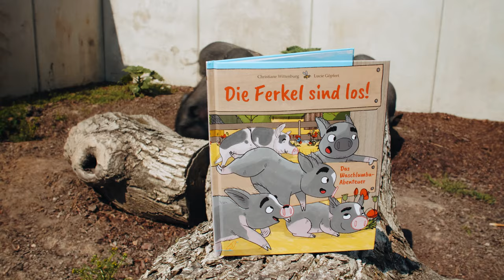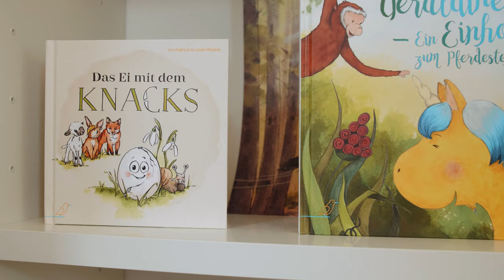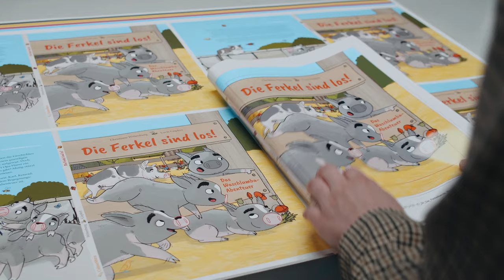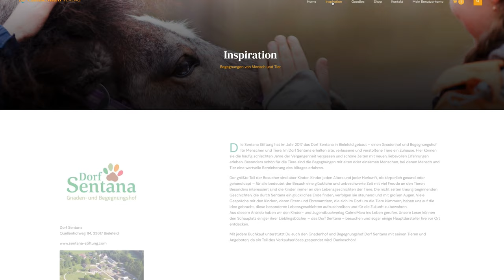Der CalmeMara Verlag – Dein Verlag mit Herz für Mensch, Tier und Umwelt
Wir sind ein kleiner Kinderbuchverlag aus Bielefeld. Tierschutz, Nachhaltigkeit und soziales Engagement liegen uns besonders am Herzen.

Denn der Begegnungs- und Gnadenhof Dorf Sentana in Bielefeld hat uns zur Gründung inspiriert. Aus dem großen Interesse an den Schicksalen der tierischen Dorfbewohner entstand die Idee, ihre bewegenden Geschichten einem breiteren Publikum zugänglich zu machen – euch!

Bücher, die Mut machen, den eigenen Weg zu gehen, und den respektvollen Umgang mit jedem Lebewesen vermitteln, sind unsere Vision. Unsere Bilderbuchheld*innen zum Anfassen sind dabei in guter Gesellschaft: Neben den Sentana-Geschichten findet ihr bei CalmeMara viele weitere Kinderbücher und Produkte mit Herz für Umwelt, Mensch und Tier.

25 Prozent unserer Erlöse spenden wir direkt an die Sentana Stiftung.

Ein großes Dankeschön geht an das Kirchner Print.Media- und das Buchhandlung Mondo-Team – für die tolle Zusammenarbeit und das Mitwirken in diesem Film!